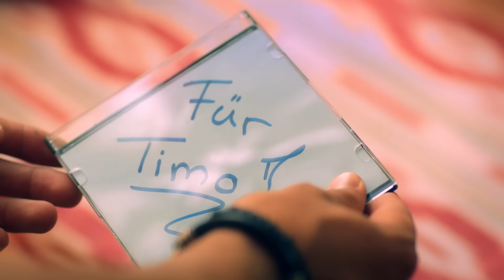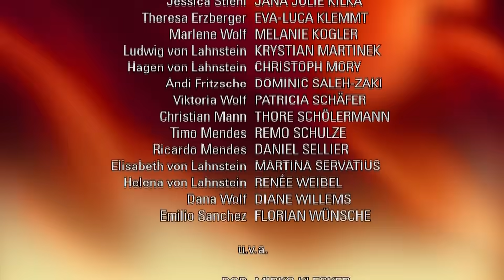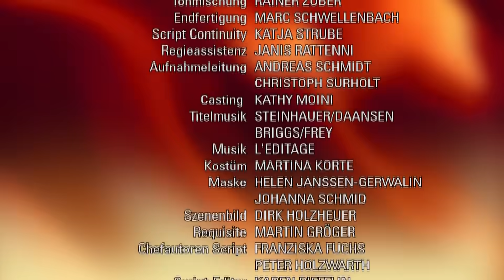Verbotene Liebe - Folge 3937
Ansgar gelingt es um ein Haar, Helenas Stimme zu ergattern.
Hagen rettet aus Liebe zu Dana deren Lebenstraum.
Leonie muss Emilio offen eingestehen, wem ihr Herz gehört.
Während Helena Zeuge wird, wie Ludwigs Ansehen in der Öffentlichkeit leidet, merkt Ansgar wie wenig ihm der Gremiumsvorsitz ohne Verbündete nützt. Carolin Traut bietet , Helena ein Live-Fernsehinterview an. Helena nimmt es an, da sie Ludwigs Ansehen reinwaschen will. Sie ahnt nicht, dass Ansgar Nico von dem geplanten Interview erzählt  wohl wissend, dass Nico Helena in der Sendung konfrontiert. Es kommt zur Eskalation, Helena und Ludwig werden bloßgestellt. Ansgar fordert als Konsequenz Helenas Ausschluss aus dem Gremium und ihre Stimmabgabe an Nico. Die weigert sich jedoch, Nico ihre Stimme zu geben. Ansgar überzeugt Nico, von nun an gemeinsam gegen Ludwig und die Familie zu kämpfen.
Hagen findet einen Schuhmacher, der verspricht, dass Dana mittels eines seiner Spezialschuhe auch in Zukunft reiten können wird. Doch Dana kündigt Marlene zuliebe ihren Job und droht damit Hagens Plan zunichte zu machen. Hagen lässt dennoch einen Stiefel nach dem Muster ihres bisherigen Reitstiefels für Dana anfertigen. Dana will den Stiefel aber nicht annehmen und es kommt zum Streit. Hagen macht ihr eine genervt Ansage. Schließlich probiert Dana den Stiefel doch noch aus und Hagen stellt zufrieden fest, dass sie am Ende über ihren Schatten gesprungen ist und wieder mit dem Reiten beginnt.
Leonie wird in ihrem Kummer, Timo beim Sex mit einer anderen gesehen zu haben von Emilio aufgefangen und es kommt zum Kuss. Ehe Leonie ihm erklären kann, dass sie eigentlich in Timo verliebt ist, merkt sie, dass die CD mit ihrem peinlichen Liebesgeständnis an Timo verschwunden ist. Sie kann in letzter Sekunde verhindern, dass Timo reinhört und entwendet sie ihm wieder. Doch als Emilio die traurigen Klänge hört, erkennt er, dass Leonie in Timo verliebt ist.